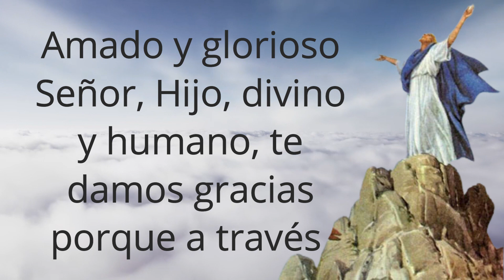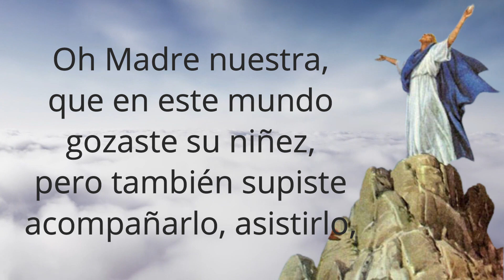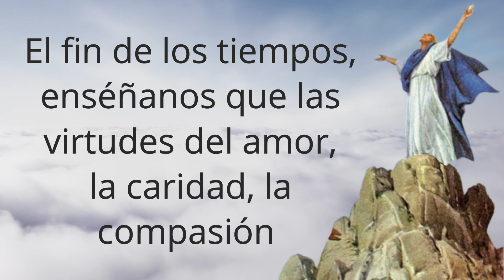🕯️ Oración por la Ascensión del Señor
Ascensión del Señor ♥  【 ORACIÓN DE GRAN PODER 】

Amado y glorioso Señor, Hijo, divino y humano, te damos gracias porque a través de la ascensión al cielo, nos has enseñado que no nacimos para este mundo, porque no somos de él, también nos has mostrado que nuestro destino es eterno, es gozoso y que a tu lado seremos eternamente felices; por medio de tu ascensión, también nos has mostrado el camino hacia el lugar donde por siempre gozaremos de tu paz, nos has llenado de esperanza al saber por fe que luego de caminar por este mundo, nuestro destino ya tú lo has dispuesto para quienes te aman.

Contemplamos en la ascensión de nuestro señor al cielo sus triunfos en nuestro favor, la gloria omnipotente y eterna de su Padre, la consumación de todo lo que el Padre le ha encomendado en la tierra para lo cual lo hizo hombre igual a nosotros; oh Madre nuestra, que en este mundo gozaste su niñez, pero también supiste acompañarlo, asistirlo, consolarlo y sufrir con él; te rogamos Señora que por los méritos de la ascensión de tu hijo, consigas para cada uno de nosotros, los bienes eternos.

Amado Jesús, hoy gloriosamente y después de haber consumado los planes del Padre, asciendes al Cielo, vuelves al lado de tu Padre donde por siempre reinarás, donde la muerte nunca jamás volverá a tener poder sobre ti; gracias porque previamente has alcanzado para nosotros abrir las puertas del cielo, has logrado enseñarnos el amor, has logrado enseñarnos a perdonar, has perfeccionado la ley y nos has enseñado que la práctica del amor con el prójimo, es la mejor manera de demostrar que verdaderamente te amamos y te seguimos.

Jesús, hijo de David, Jesús, Dios y Salvador, gracias porque por medio de tu ascensión nos haces comprender que el cielo es el fin último y único en gloria y en plenitud; además nos has prometido que nos acompañaras todos los días de nuestra existencia hasta el fin de los tiempos, enséñanos que las virtudes del amor, la caridad, la compasión y el perdón son el camino más corto para empezar a vivir desde la tierra, las alegrías y las glorias celestiales.
Amen